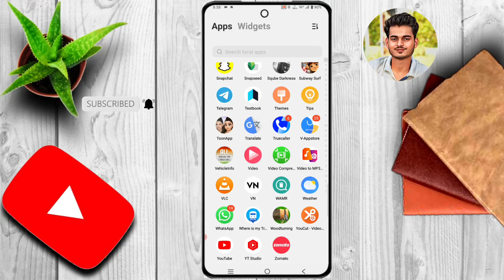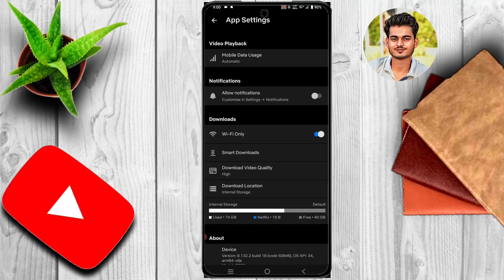Netflix ki video quality kaise high Kare ?? Ab koi bhi movie Netflix per HD quality mein dekhe ??